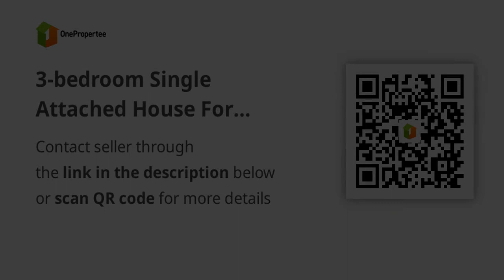3-bedroom Single Attached House For Sale in Baliuag Bulacan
3-bedroom Single Attached House For Sale in Baliuag Bulacan
House Type: Single Attached House
Number of Bedrooms: 3
Number of Bathrooms: 1
Floor Area in sqm: 50 sqm.
Lot Area in sqm: 76 sqm.
Number of Floors: 2
Number of Car Parking Spaces: 1